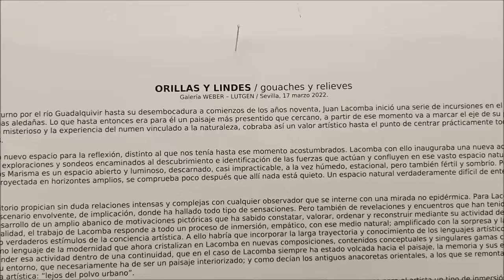Orillas y Lindes de Juan Lacomba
Video-visita rápida al estilo Yattá (sin audio y a vuelapluma) a la exposición "Orillas y Lindes" de Juan Lacomba en la galería Weber-Lutgen de Sevilla. Puede visitarse desde el dia 17 de marzo al dia 22 de Abril de 2022.